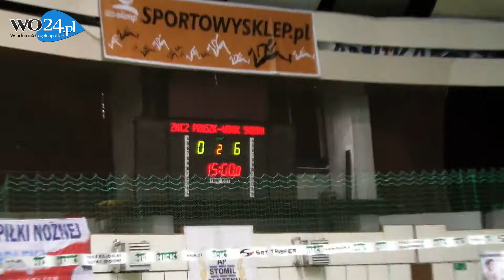Znicz Prószków vs Widok Skierniewice 0:6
Fragmenty meczu. Zobacz również zdjęcia